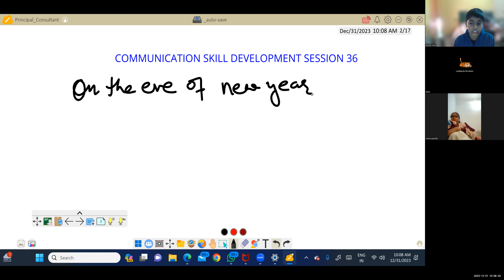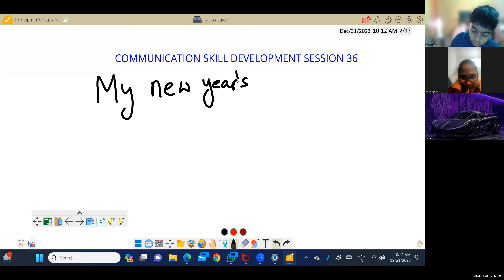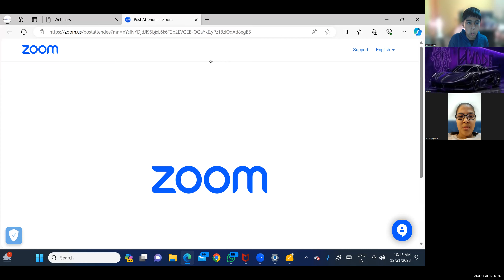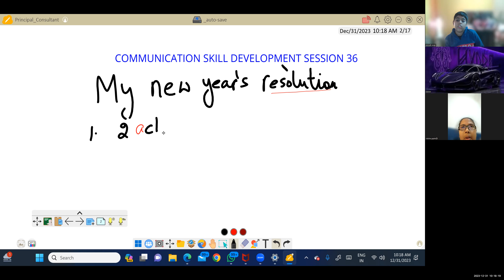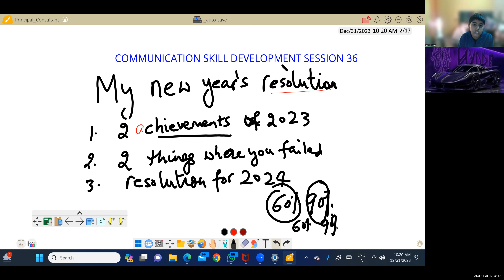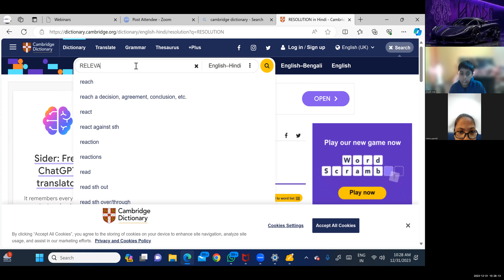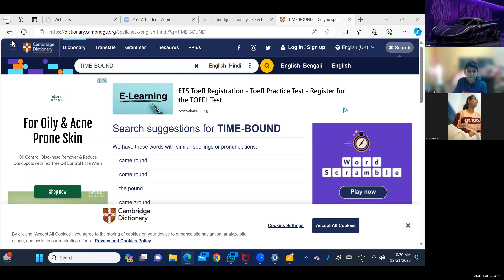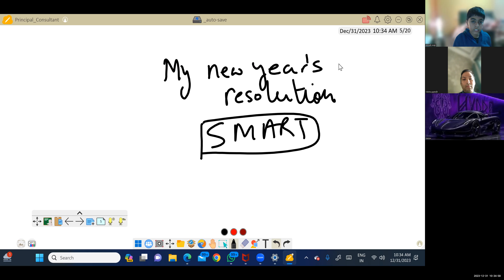SENIOR GROUP COMM SKILL DEV BY ABSC CommSkill SESSION 35 DEC 31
A group discussion on 'New Year's Resolution' using SMART approach